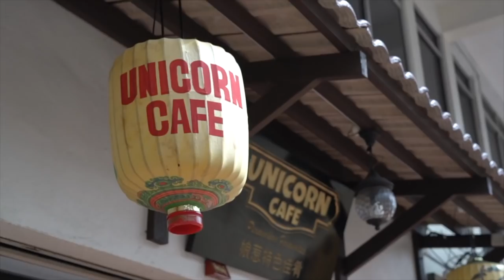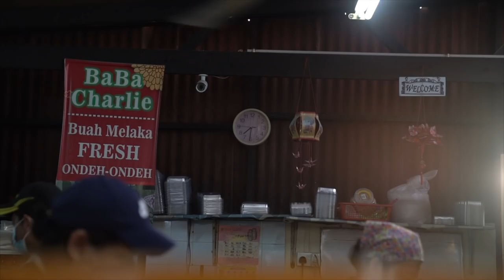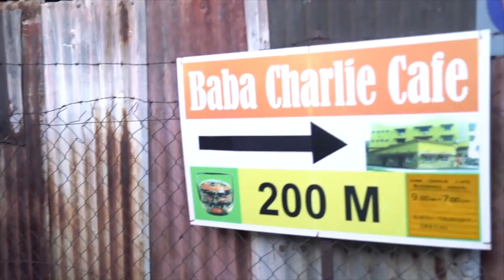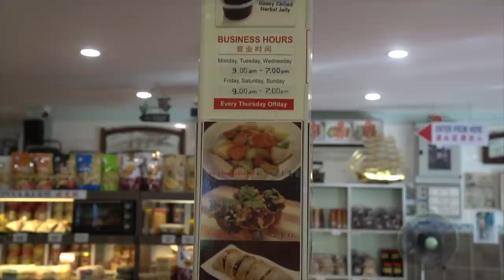PERANAKAN Malaysian Food in MELAKA Malaysia | Baba Nyonya Food in MELAKA Malaysia Food Tour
This is our fourth episode from Melaka Malaysia, or Malacca Malaysia.

Melaka is one of the most diverse places in Malaysia. With that diversity, there is incredible street food in Melaka. In this video, we will take you for some delicious Peranakan food in Melaka Malaysia. Peranakan food, also known as Baba Nyonya food, is the fusion of Malay and Chinese. Hope you enjoy this epic Nyonya food tour in Melaka!

//MUSIC//

We ate here:

1.  Unicorn Cafe
     43, Jalan Melaka Raya 11, Taman Melaka Raya, 75000 Melaka, Malaysia

     Satay Jantan
     Kuah Lada Ikan
     Otak Otak
     Nyonya Cendol

2.  Nya Bongsu
     135 Jalan Laksamana Cheng Ho., 75000 Melaka, Malaysia

     Buah Keluak
     Cincalok omelette

3.  Kafe Lin’s
     Jalan Kristal 1, 75200 Melaka, Malaysia

     Lemak Nenas
     Pongteh
     Lime Leaf chicken (Limau purut)

4.  Baba Charlie Nyonya Cake
     72, Lorong Tengkera Pantai 2c, Kampung Tengkera Pantai Dua, 75200 Melaka

     Baba Charlie Cafe
     631, Jalan Siantan 1/5 Sekyen, 1, Taman Siantan Seksyen 2, 75200, Melaka, Malaysia

     Nyonya kuih:

     Kuih seri muka
     Kuih seri muka kuning
     Kuih kochi hitam
     Kuih talam
     Apam balik durian
     Kuih lapis
     Onde onde

     Nyonya Laksa
     Yam Cake

TIMESTAMPS:

00:00 Intro
01:03 Unicorn Cafe
06:16 Nya-Bongsu
10:22 Kafe Lin’s
13:15 Baba Charlie Nyonya Cake
19:50 Baba Charlie Cafe